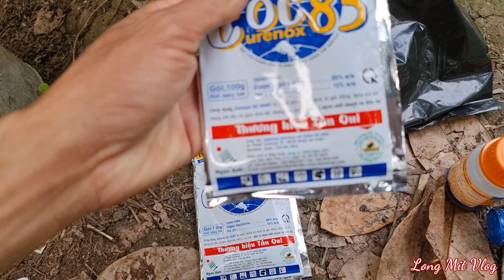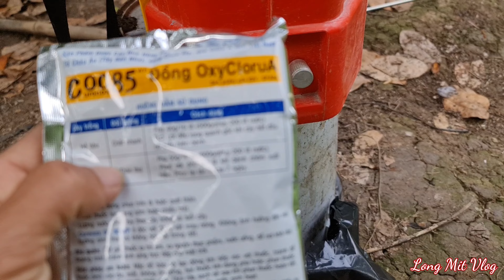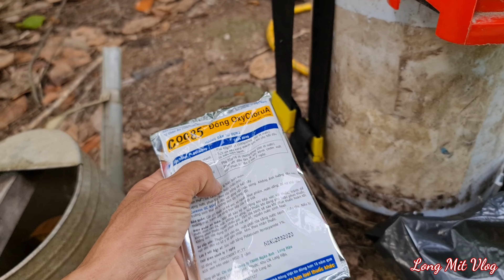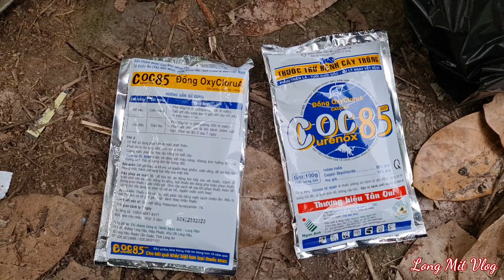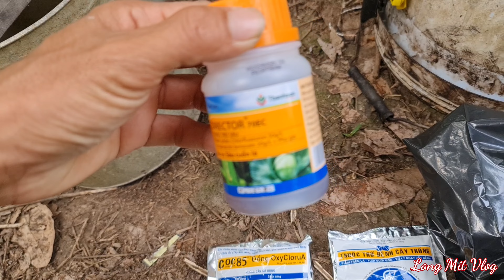PHUN THUỐC BẢO VỆ TRÁI LONG MIT TRANH THỦ PHUN THUỐC CHO TRÁI MÍT ĐỂ AN TÂM ĐÓN TẾT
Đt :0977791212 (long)